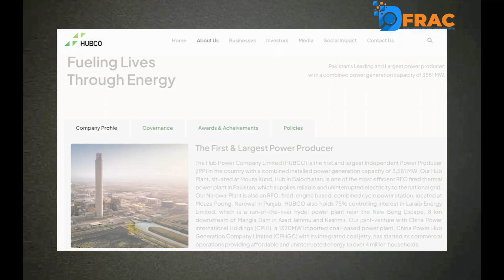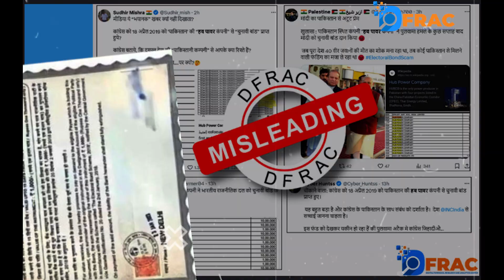क्या पाकिस्तानी कंपनी ने बीजेपी-कांग्रेस को दिया इलेक्टोरल बॉन्ड से चंदा? Fact check || DFRAC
क्या पाकिस्तानी कंपनी ने बीजेपी-कांग्रेस को दिया इलेक्टोरल बॉन्ड से चंदा?

Team Dfrac

Video Edit By :- Vishek
Report By:- Nisar Ahmed Siddiqui